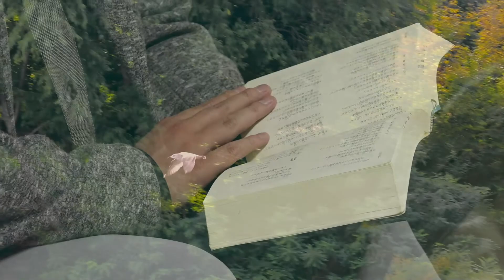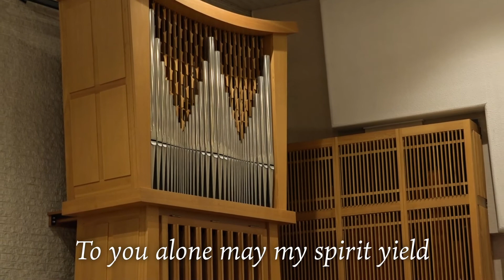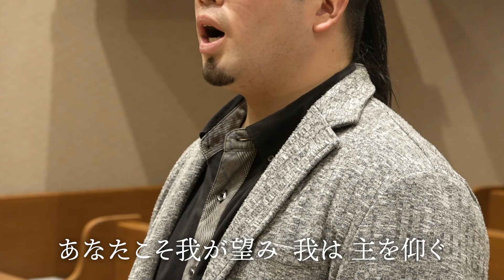【永遠の名曲を男性合唱で！】鹿のように - As The Deer (for male chorus and ensemble)【男声合唱とアンサンブル】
岡山の音大出身のシンガーかねやんの特別演奏です。
ぜひお聞きください。いままでにない平安ある歌声に包まれます。

いのちのことば社公式、文書伝道のための「ぶんでん」動画シリーズへようこそ。
商品の紹介から書籍解説、さまざまな人の証まで、伝道の働きと信仰成長の役に立つ動画をご用意しています。